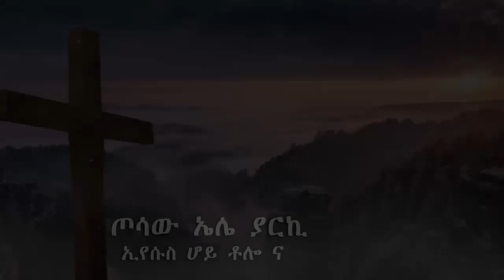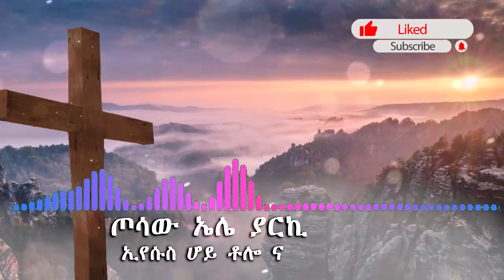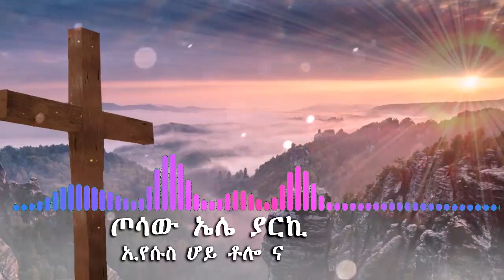ጦሳው ኤሌ ያርኪ - ኢየሱስ ሆይ ቶሎ ና - Wolaytgna Mezmur /Humble Production/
God Bless You All! Humble Production